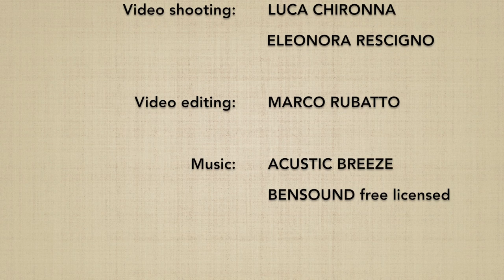Ushiro eridori KOTEGAESHI - Marco Rubatto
Forma fluida (ki no nagare) di "presa al colletto da dietro e torsione el polso" (ushiro eridori kotegaeshi)

Fluid form (ki no nagare) of "collar grip by the neck from behind and outer twist turn" (ushiro eridori kotegaeshi)